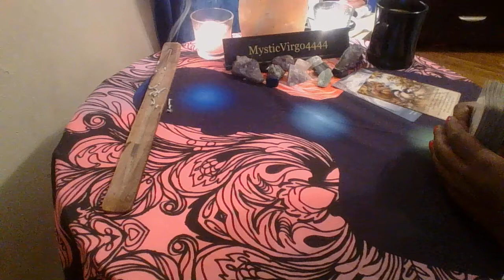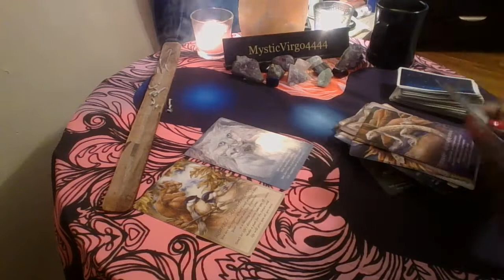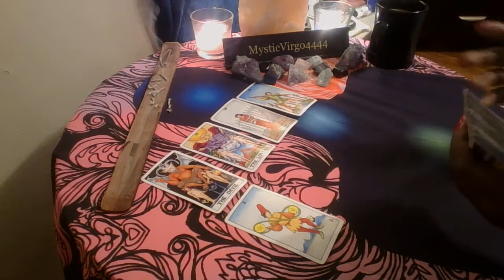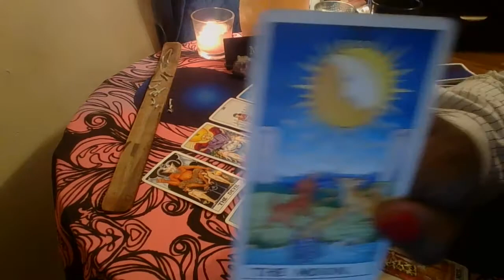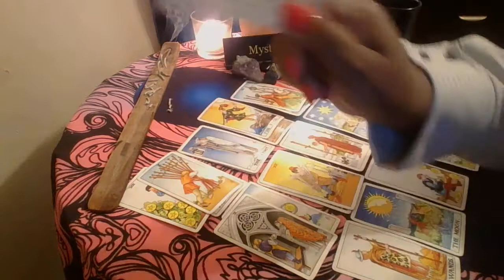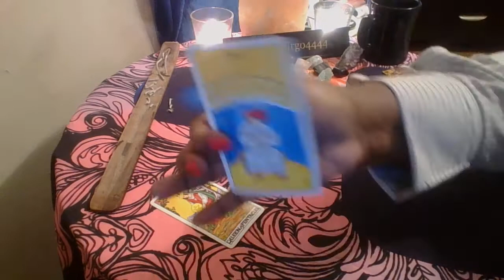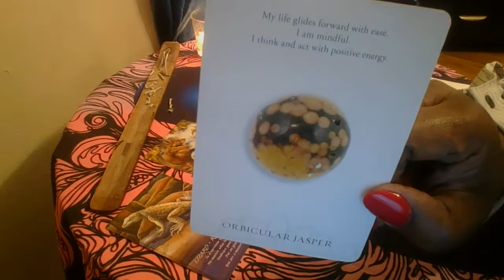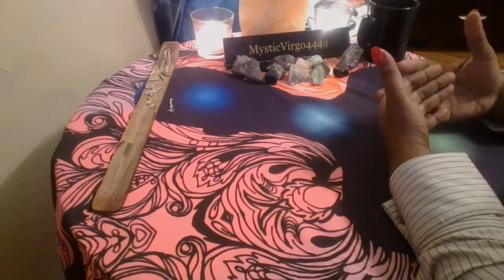SELF 🌟 ASSESSMENT TIMELESS 🌰COLLECTIVE READING 🍿 🐈